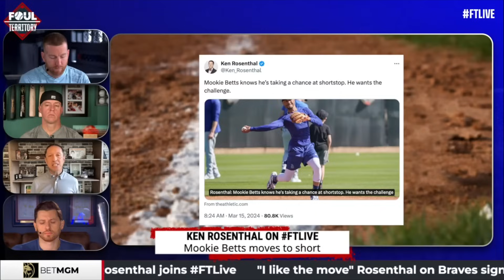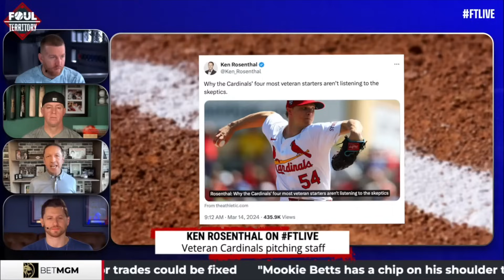Ken Rosenthal on Jarred Kelenic, free agent deadline, Michael Lorenzen | Foul Territory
FT senior insider Ken Rosenthal discusses his belief in Jarred Kelenic, the possibility of a free agent deadline, if Michael Loreznen could join the Yankees, and the experience of the Cardinals rotation